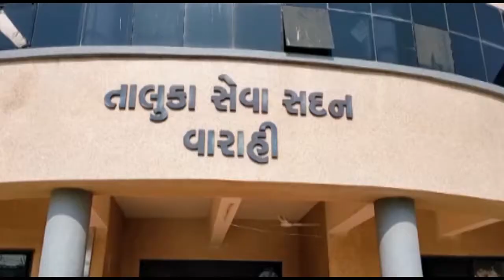સાંતલપુર ગોખાંતર ગામડી રોડ થી વંચિત,45 દિવસમાં રોડ,આંદોલનની ચીમકી|| OscarNews || Oni News Agency